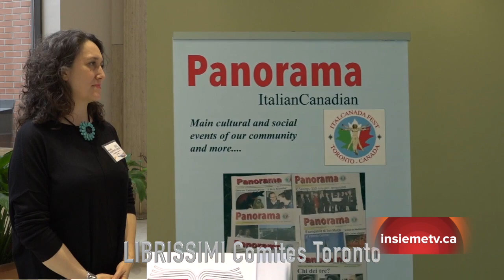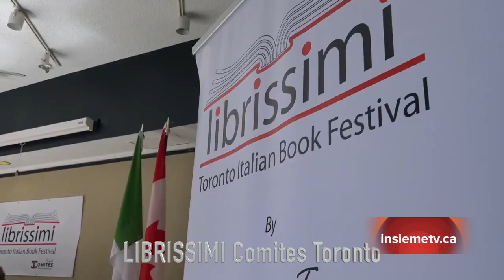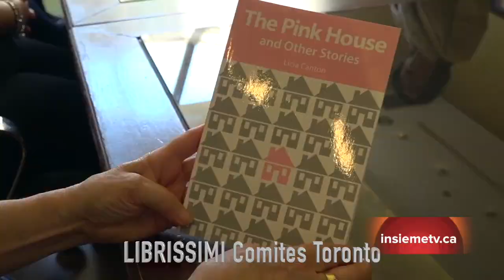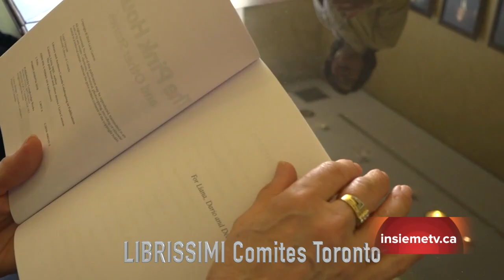Librissimi Comites Happie Testa organizer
Il 4 e il 5 maggio l'Art Gallery del Columbus Centre e' diventata il centro della prima edizione del Toronto Italian Book Festival - Librissimi, un'iniziativa promossa e coordinata dal Comites di Toronto.